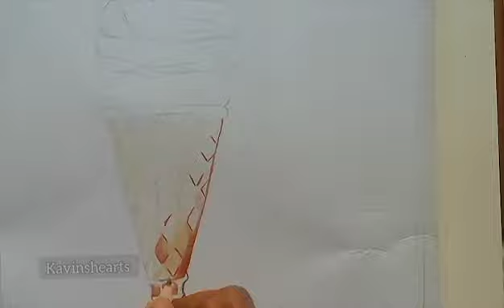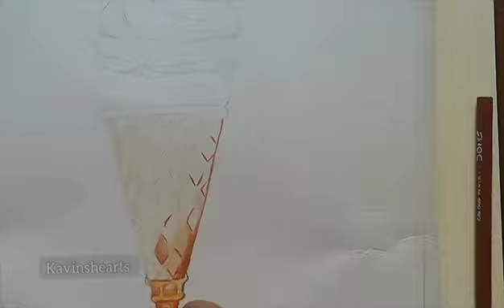Ice cream colour pencil drawing | food illustration | 7day challenge |day 1| learn to draw realistic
Hello guys

Today I m doing ice cream food illustration. And also starting 7day art challenge day 1.

Materials used
Doms colour pencil - 3 types of green dark, medium, light, '
Yellow
Black
Brown
Lightbrown
Red
Dark pink

Cello colour pencil
Gelly roll

Myself hema kavin ks. I m a 13years old girl who love to do art works. I am still a learner but I want to share my experience with you guys so I started this channel. In this channnel I use all beginners friendly material. if u like my video.. Then please do

You can even share your work and tag me

Do comment your ideas and suggestions ...
Surely i will do it.
And do ask me your queries etc
It s my pleasure to read your comment. Do support me

Stayed tune for my next video until then signing off by
Hema kavin ks